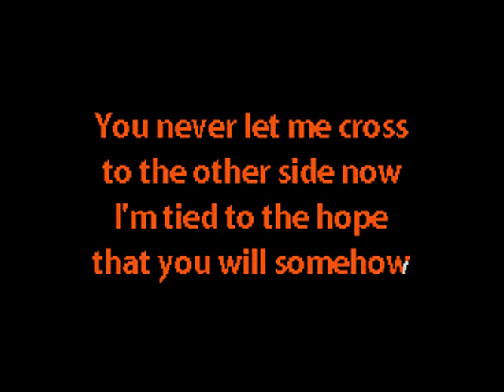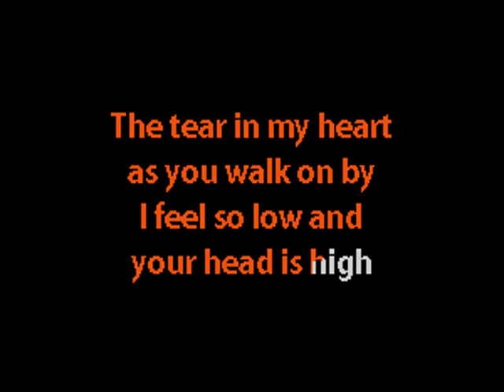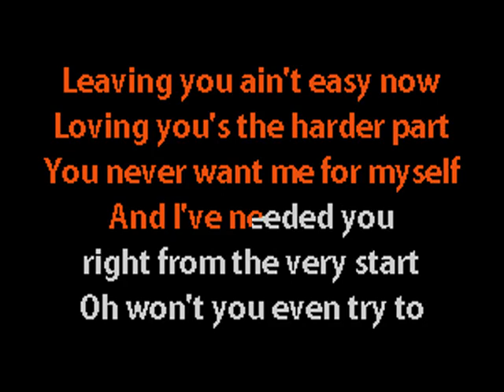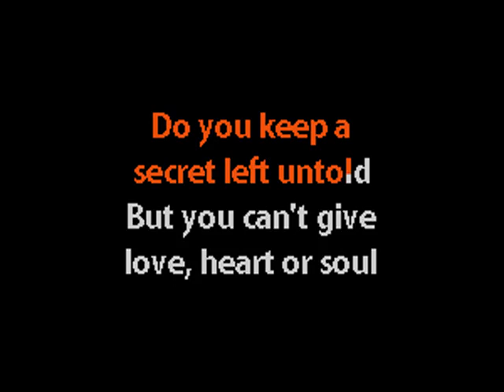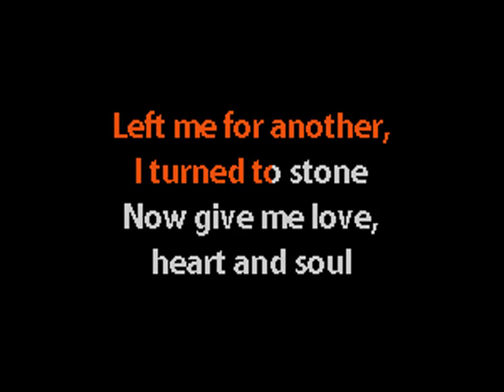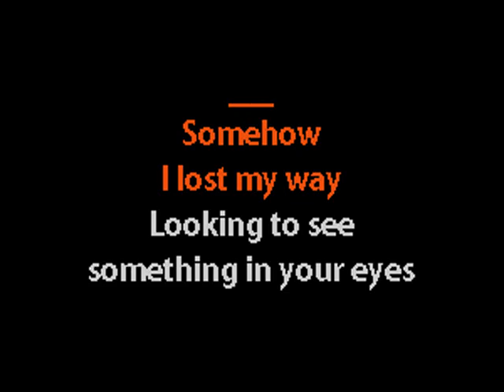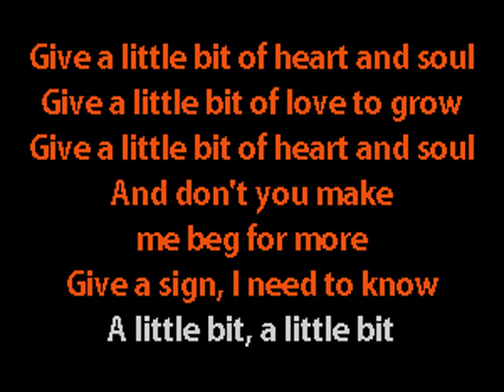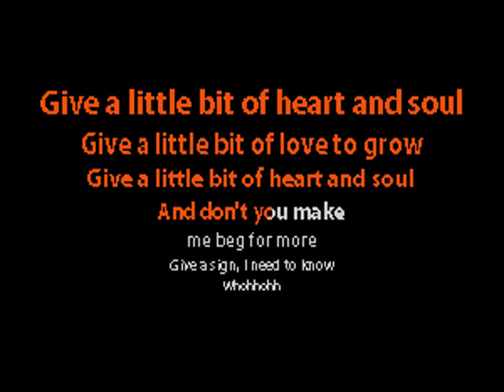T'Pau - Heart and Soul - Karaoke Instrumental w. Lyrics - Caritas Gen-X Karaoke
pop rock synthpop new wave 80s karaoke